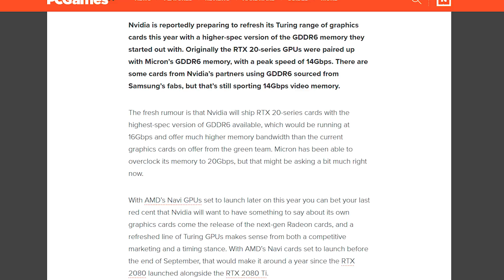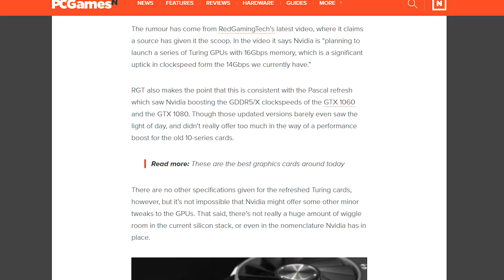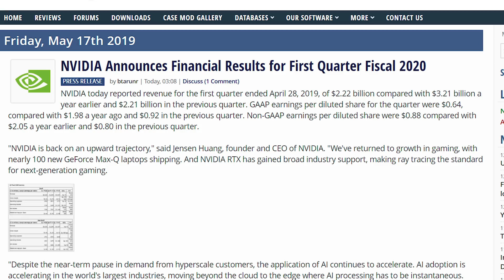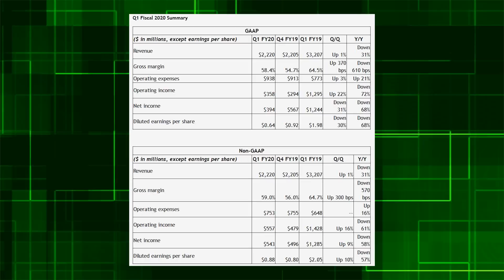Nvidia's Response to Navi... Why?